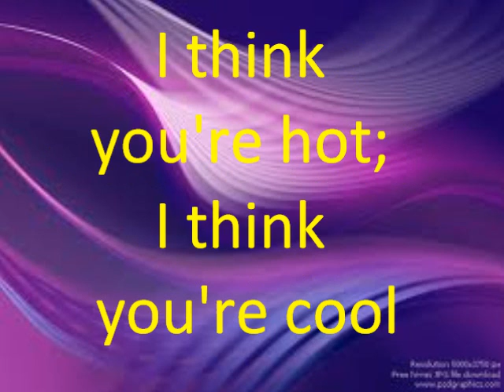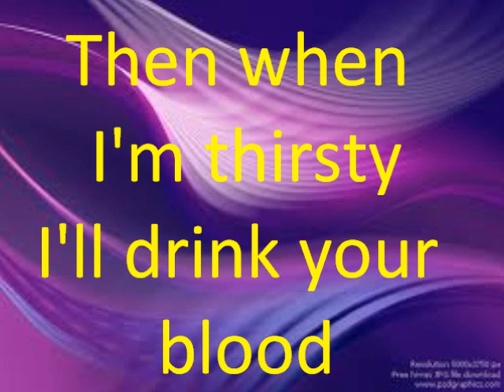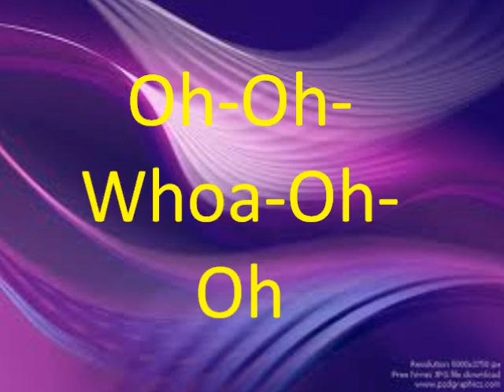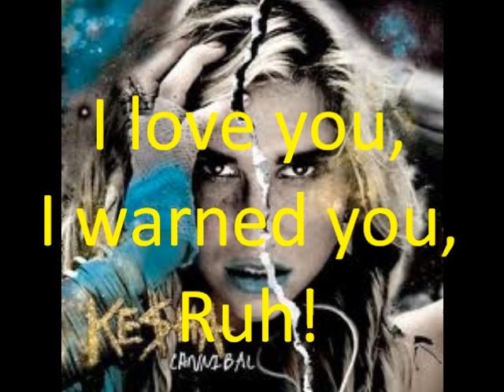Cannibal lyrics - Ke$ha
My first video!! Finally figuring out how to do this xD  Enjoy!